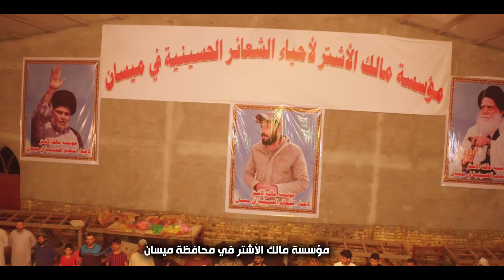مؤسسة مالك الاشتر وعلى شرف الامام الحسين عليه السلام تواصل حملتها حملة وطن تراحموا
مؤسسة مالك الاشتر وعلى شرف الامام الحسين عليه السلام تواصل حملتها حملة وطن تراحموا  . الا محمد الصدر